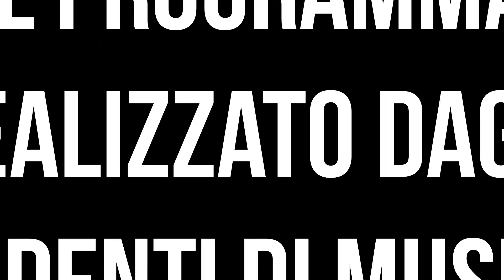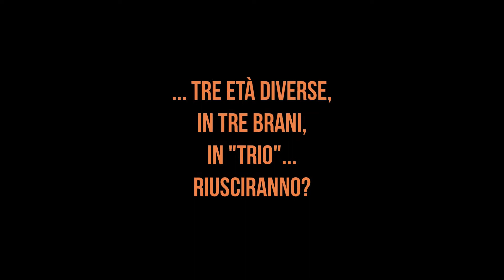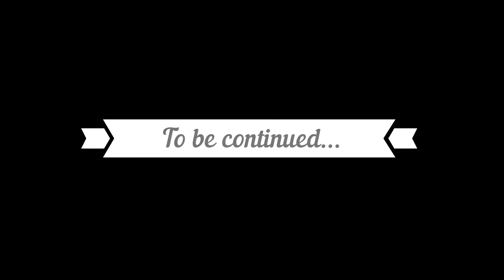SPECIAL CHRISTMAS 2020: Tre X Tre... Christmas Trio!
A Natale c’è sempre un regalo… questo è per voi!

Durante l’intera giornata di Natale, sul canale You Tube del Luogo Arte Accademia Musicale, passeranno numerosi video di alcuni dei nostri Allievi, bambini e ragazzi che hanno regalato al web il loro augurio più gioioso e appassionato.

AUGURI!!!